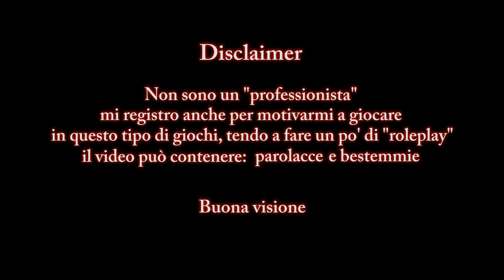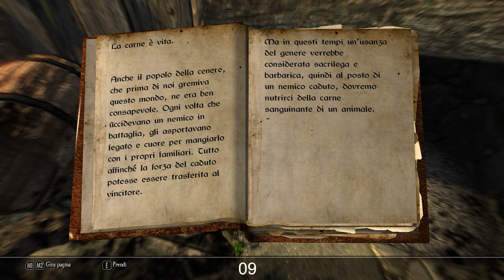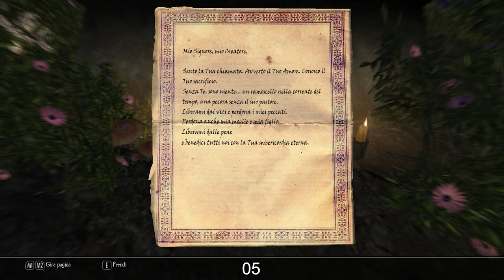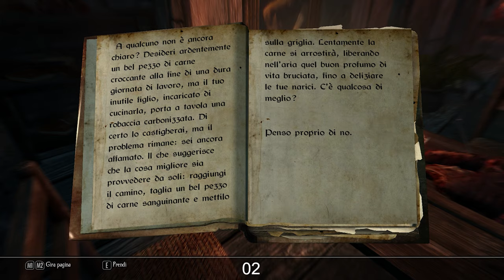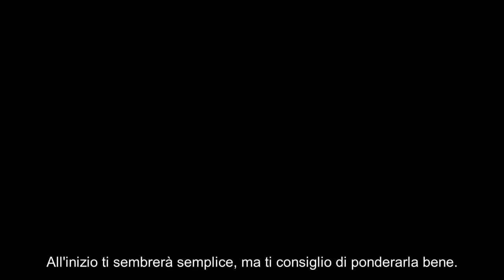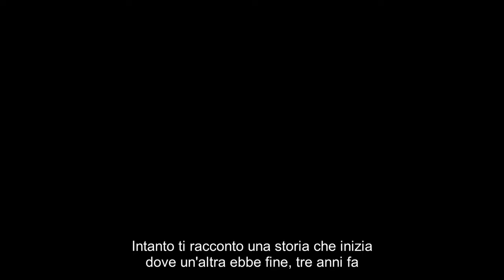"Un bel pezzo di carne croccante" - Enderal: Forgotten Stories (Role-run) #1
Sarà la volta buona?

~ Il ritorno delle info inutili che nessuno ha chiesto ~

Questo video (come anche quelli immediatamente dopo) è stato originariamente registrato (male) e montato (peggio) a inizio 2020, durante la primissima fase embrionale di questo canale, quando ancora non sapevo se e come avrei pubblicato cosa.
E' passato talmente tanto che nel frattempo è uscita una conversione completa di Enderal per Skyrim Special Edition, hanno annunciato Skyrim Anniversary Edition, mi sono dimenticato a più riprese dove cazzo ero arrivato e cosa minchia stavo facendo e ho registrato (e droppato) mille altri giochi tra cui RE8 che al momento rappresenta non solo la serie più longeva, ma anche quella che ha consolidato la mie intenzioni e la mia costanza di produzione.
Quando lo pubblicai la prima volta il canale aveva addirittura un altro nome
Oltre a tutto questo, è sopravvissuto a un remake completo (letteralmente) del montaggio e a un "makeover" del remake.
Chiaramente, oltre alle mie insicurezze, ci sono stati motivi più pratici (di cui magari discuterò in seguito) per cui la serie più volte è stata interrotta, ma finalmente eccoci qua: ho potuto rincominciare a giocare/registrare anche Enderal, di conseguenza posso (dopo l'ennesima revisione) rincominciare a pubblicare. L'obbiettivo è quello di uno a settimana, esattamente come per Resident Evil.

Sarà quindi la volta buona?
Buona non lo so, ma se cristo vuole sarà indubbiamente quella definitiva.

diofa